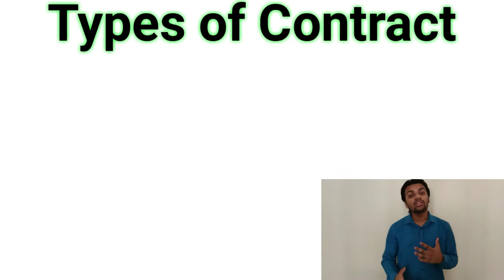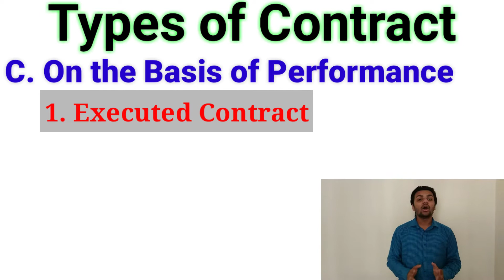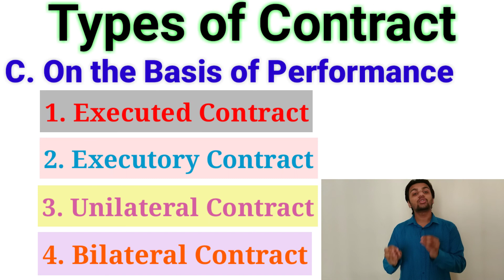Types of Contract | Explained in Hindi || (Part 3)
Hello Guys!

My name Aman and my channel name is Aman Savla in my previous videos I had explained what is Contract?? Types of Contract part  1 and part 2.

 In which I had explained two types:-
1. On the basis of Validity
2. On the basis of formation

No one has commented how is my previous videos made. But please comment in this video because here the types of Contract point is finished.

In this video I will explain third type of Indian Contract Act, 1872 that is On the basis of performance in which their are more four types as given below:-
a. Executed contract
b. Executory contract
c. Unilateral contract
d. Bilateral contract

This are types of performance in which I explained in this video.

My humble request to all participants please please see my videos and any doubts are their than please clear it otherwise you will loss your concepts by doubts. Please clear all important concepts related to Types of Indian Contract Act, 1872 and also clear concept of what is mean by contract??.

Many of  commerce graduated students when goes to interview at that time most of students are rejected because their basic concepts and fundamental are not clear Realted to commerce education. Many times many students are confused in interview they are not confident to give answer.

Please clear your all commerce concept by seeing different YouTube channel use your internet to study deeply.

 My wish to all be something in your life.